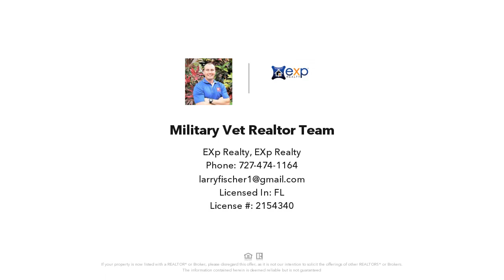12905 FAIRWAY DRIVE, HUDSON, FL Presented by Military Vet Realtor Team.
Contact Military Vet Realtor Team for more information.

It's time to relax and enjoy life in this Beacon Woods- Wedgewood Condo! with  2 Bedroom, 2 Bath a Split Bedroom Plan. Have a nice lunch
 in the Eat-In Kitchen or Formal Dining Room. The  A/C was repalced 2019. New Tankless Water Heater, Laminate & Ceramic Tile Flooring, Window Shutters, 6 Panel Doors, Vinyl Enclosed Lanai, Carport with Storage Shed, Maint. Includes Water, Sewer, Cable TV, High Speed Internet, Roof, Bldg. Exterior and Ground Maint., Trash, Clubhouse and Pool. 55+ Community, Golf Course Available. Close to Medical, Shopping and All Conveniences. Private Backyard. Absolute Move In Condition.  You can be as active as you want to be in this community. Don't Miss This One! Condo Improvements: All Condo Buildings to be re-painted with new colors. Review color combinations at the Clubhouse. Lanai's rebuilt (as needed) with updated materials. Old Balconies removed and rebuilt with updated materials. Carport side enclosures replaced with new color and materials.  Make us a great offer before it's too late.